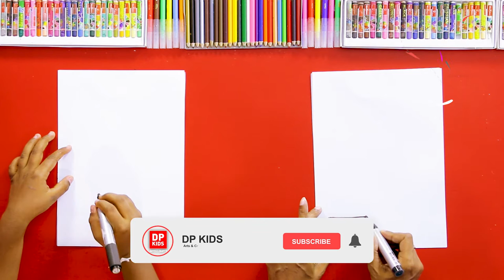චෛත්‍යයක් අඳිමු | Let's draw a Stupa - DP KIDS ARTS & CRAFTS (Video 301)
▶️ මෙම විඩියොව තුලින් චෛත්‍යයක් චිත්‍රයට නගන්නේ කොහොමද කියලා බලමු.
▶️ In this video we will see how to draw a Stupa.

TIMESTAMPS:
Introduction - 0:00​​
Let's draw a Stupa - 1:16